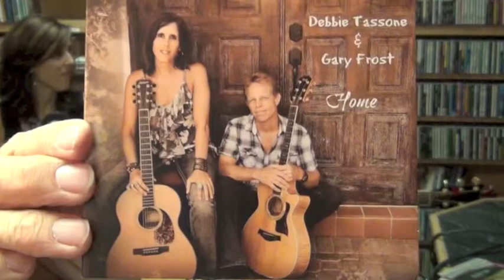Debbie Tassone & Gary Frost - Anywhere But Here - WLRN Folk Music Radio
Live Radio broadcast 91.3 FM WLRN, Miami, Florida Debbie Tassone & Gary Frost sing an original song on Folk & Acoustic Music with Michael Stock